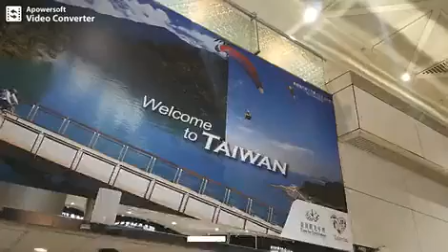2019五一台灣集訓營之宜蘭行